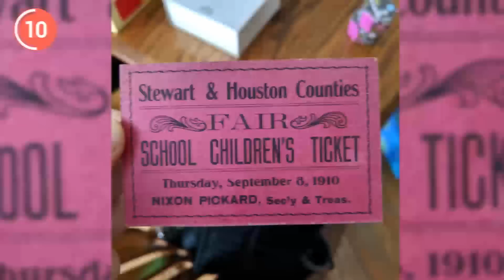Unexpected Finds That Raise Too Many Questions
10+ People Shared Their Unexpected Finds That Happen Once in a Lifetime (Part 2)